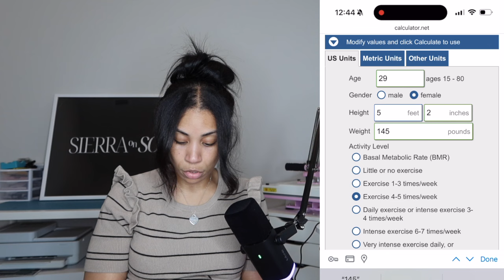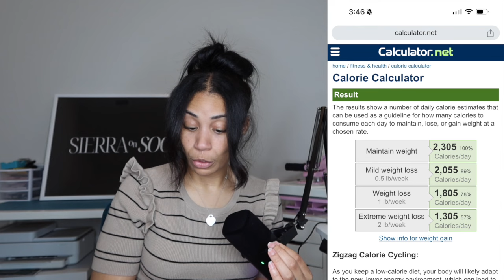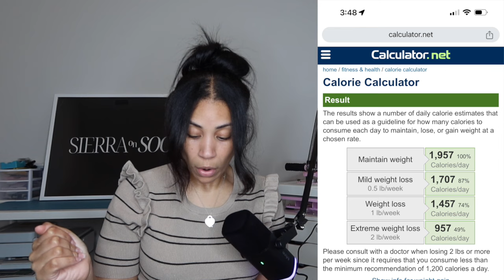How I LOST 45lbs | Tips for sustainable weightloss for SHORT GIRLS 🩷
♡ open me ♡
Learn how to create a calorie deficit that works specifically for short girls! In this video, I share actionable tips on how to balance cardio and nutrition for optimal weight loss. Being petite comes with its own unique challenges when it comes to burning calories, but I’ll guide you step by step to make sure you’re maximizing your efforts without overdoing it. Whether you're just starting your fitness journey or looking for ways to improve your results, this video is for you.
Chapters ❤️
00:00 Introduction
01:51 Calculate your Calories Correctly
10:33 Nutrient Dense Food
16:54 Move Your Body More
20:48 Monitor Your Portions
24:44 BE CONSISTENT